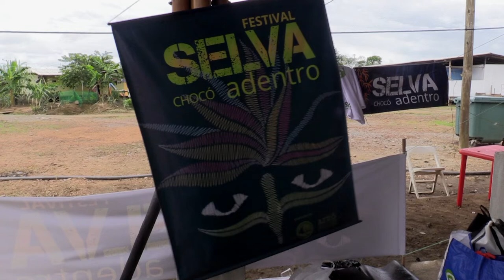Así va la reincorporación - Capítulo 4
Nuestro informativo semanal sobre los avances en la implementación y reincorporación de los excombatientes de las FARC.
En este capítulo:

1. Se reactivan las sesiones del Consejo Nacional de Reincorporación.

2. Balance de la reincorporación en Santander

3. Selva Adentro, teatro para la paz y la reconciliación en el Chocó.